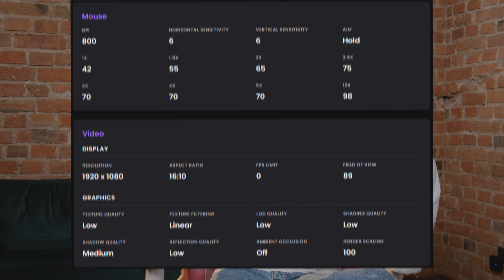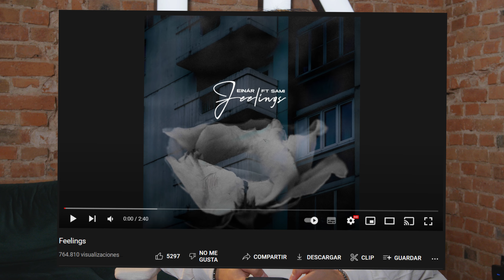Get to Know Spoit - Rogue's Rainbow 6 Rookie Sensation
Spoit has taken the Rainbow 6 EUL by storm this season. We sat down with the rookie sensation to discuss all things R6, battle station settings, and of course, his most embarrassing moment.